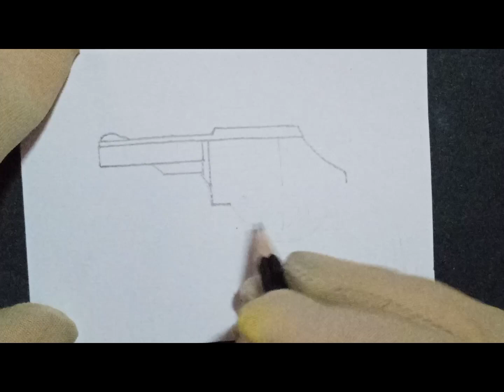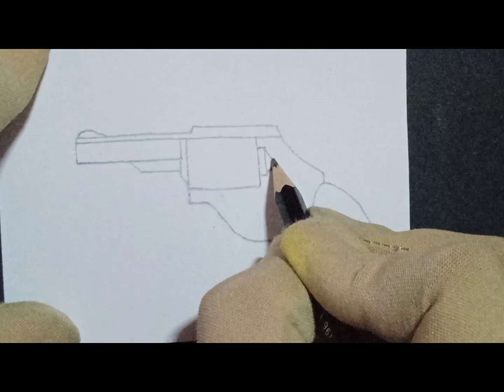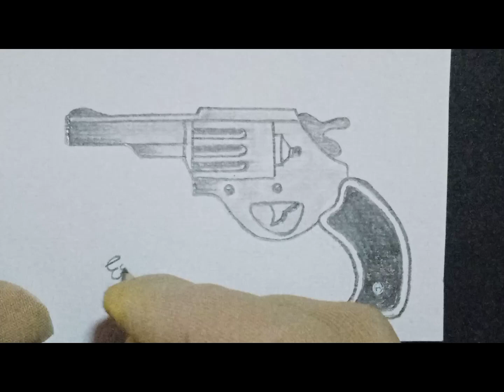how to draw a gun|drawing a revolver|sketching|pencil shading|easy drawing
how to draw a revolver
drawing a gun
how to draw a gun step by step
drawing a revolver with pencil shading
easy drawing step by step
drawing practice for beginners
drawing tutorial
drawing gun with pencil shading
art practice
writing art by esha